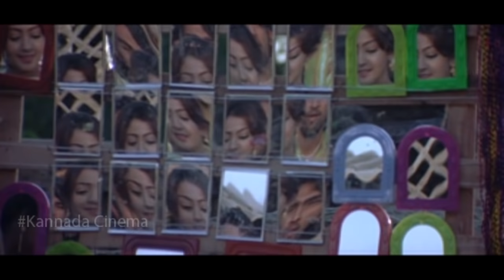Chiranjeevi Sarja & Aindrita Ray Best Scene || Best Scenes In Kannada Movie || Kannadiga Gold Films